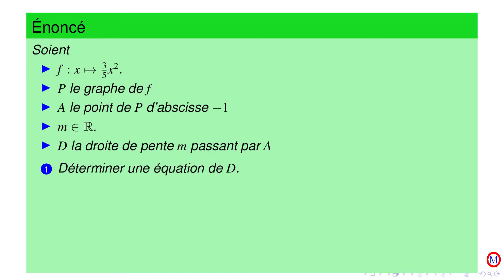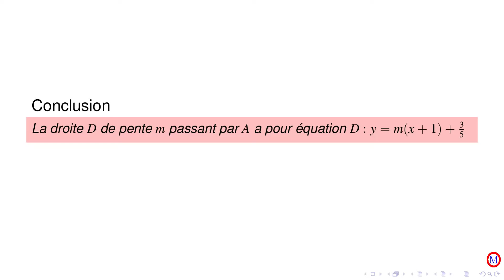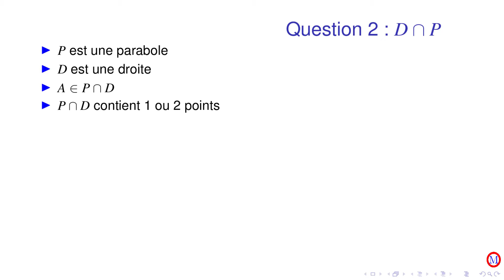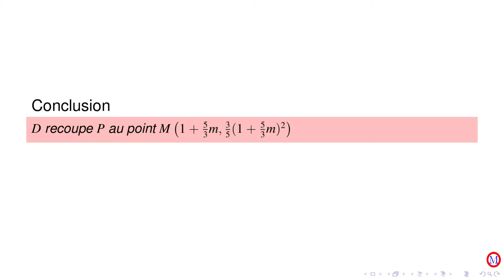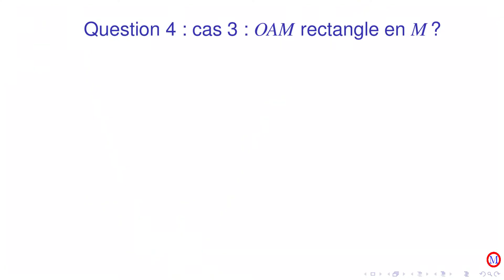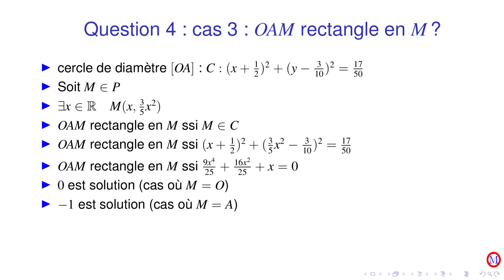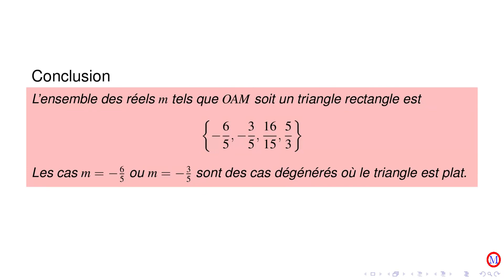Degre2 exercice 20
Etude d'un triangle dont les sommet sont sur une parabole